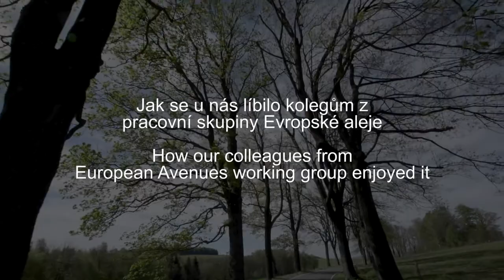How our colleagues from the European Avenues Working Group enjoyed it